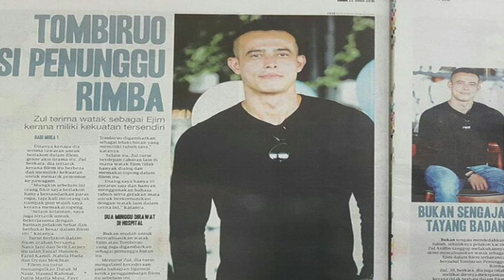Tombiruo : Penunggu Rimba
Filem Tombiruo: Penunggu Rimba yang diadaptasikan dari novel tulisan Ramlee Awang Murshid ini juga mendapat sentuhan bersama pengarah Nasir Jani dan Seth Larney. Bakal menggegarkan sinema tempatan seluruh Malaysia pada 2017.